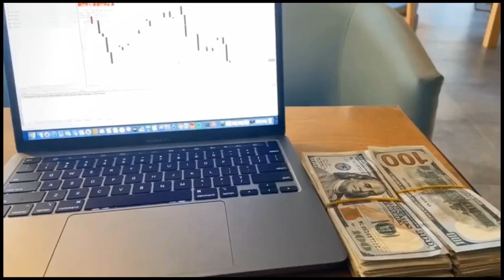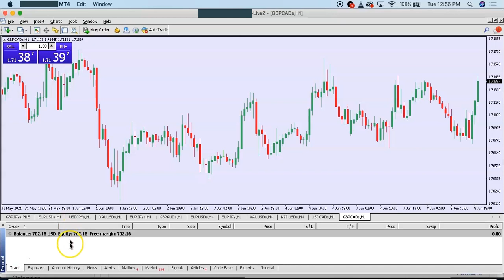HOW TO GROW A SMALL ACCOUNT ($500 PROFITS ON A $200 ACCOUNT IN ONE TRADE)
Staying consistent and making profits trading the forex market is easy, keeping trading simple is the most efficient way to make money in any market.
Send messages to ask about my trading system, signals, copying my trades and myfbook